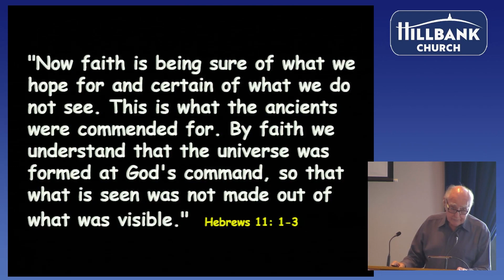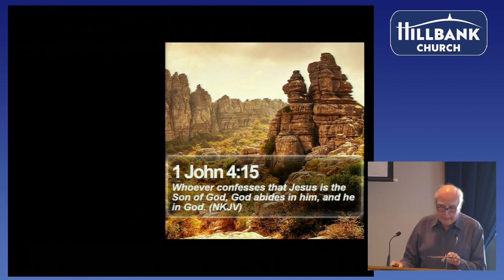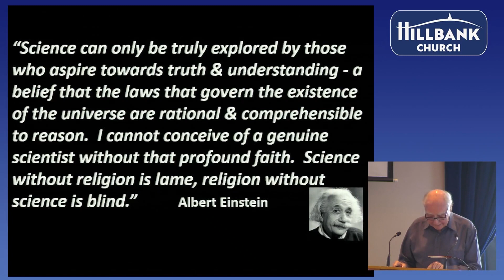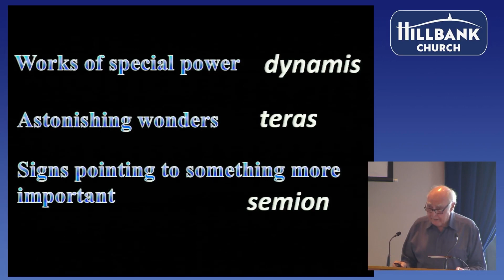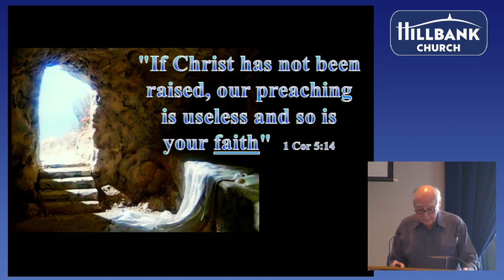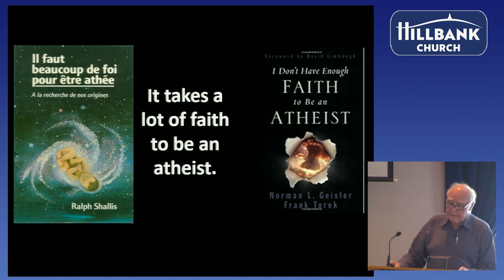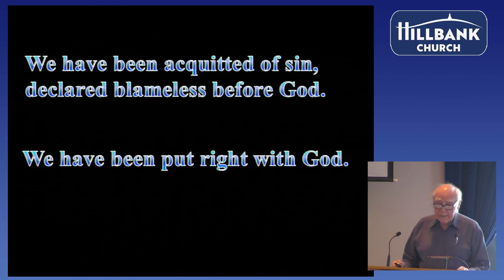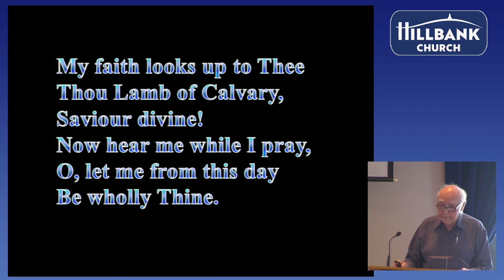2023 May 28 Morning Service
We welcome Ronnie Skene preaching at our Family Service today.
The subject for his message today is "Faith".